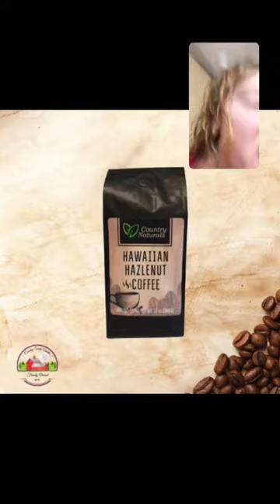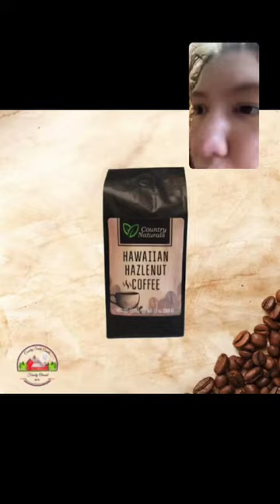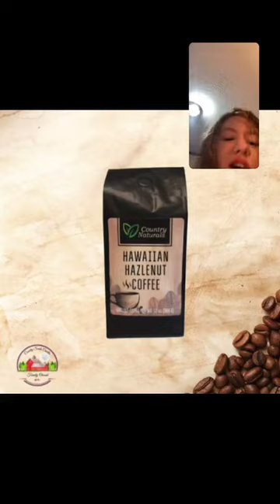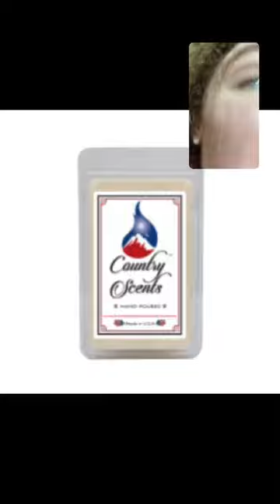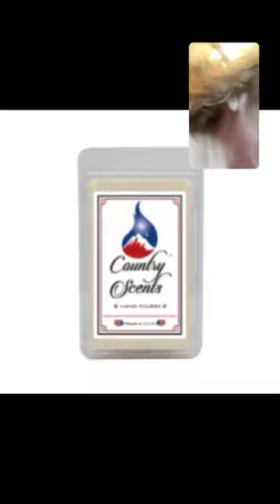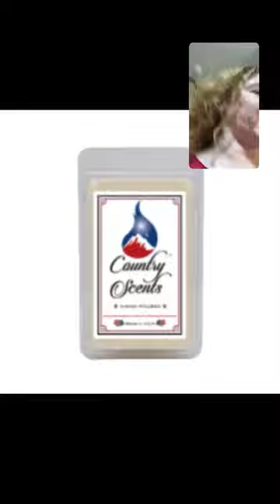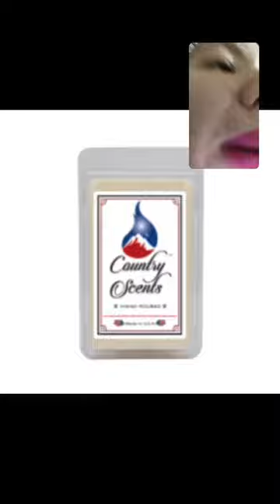Instead Of Double AA Its Double The Looney Oh Yes Yay LOL!!🐩❤️😂😂😂😂🍦🍦🔋🔋🔋🔋😂😂🐩❤️!!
ItsFunny This Video is From My Instagram Live Replay From My Instagram Brothers Toni And I Put My Instagram Live Replay On Our IGTV on Instagram and on My Reels On Instagram And on Our YouTube Channel Poodles County Store and On Our Facebook Pages Poodles County Scents Candles and Gifts Country Suds By Poodle County Girl Leggings Toni Brothers And On Our Facebook Watch It is Toni Brothers And You Can Also Watch My Facebook Reels On My Facebook Toni Brothers Thank You!!🐩❤️😀😀🍦🍦🍦🍦🍦🍦🍦🍦🥳🥳🥳🥳🔋🔋🔋🔋👍😎🌴🌴🌴😀🐩❤️!! And You Can Now Send Me Facebook Stars Yay!!🐩❤️😀😀🍦🍦🍦⭐️⭐️⭐️⭐️📚📚📚🐩❤️!! If you Would Like to Send Me Money You Can Threw My Facebook Stars If You Want To Yay Thank You So Much!!🐩❤️😀😀🍦🍦🍦🍦⭐️⭐️📚📚📚💵💵💵💵💵😀😀🐩❤️!! And Here is My Facebook Stars Link It is

Thank you!!🐩❤️😀😀⭐️⭐️⭐️⭐️📚📚💵💵💵💵🍦🍦🐩❤️!! And Every Little Bit Helps!!🐩❤️😀😀💵💵💵💵💵💵💵💵💵💵💵💵💵💵💵💵💵😀👍😎😀🐩❤️!! And Here is My Facebook Link To My Facebook Toni Brothers If You Would Like to Watch My Facebook Reels And You Can Follow Me There To Yay Thank You So Much!!🐩❤️😀😀📚📚📚📚📚📚📚📚📚⭐️🍦🍦🍦🔋🔋🔋🐩❤️!! It is

Thank You!!🐩❤️😀😀📚📚🍦🍦🍦🍦🔋🔋😎👍😎👍🌴🌴🥳🥳🥳😀🐩❤️!! And Here is My Instagram Link To My Instagram Brothers Toni If You Would Like to Follow Me There To Yay Thank You So Much!!🐩❤️😀😀🍦🍦🍦🔋🔋📸📸📸📸📸💕💕👍😎🔋🔋🌴🥳😀🍦🐩❤️!! It is

Thank you!!🐩❤️😀😀🍦🍦🍦🔋🔋🥳🥳🥳🥳😎👍😎👍🌴📸📸😀🐩❤️!! And Every Little Bit Helps!!🐩❤️😀😀💵💵💵💵💵💵💵💵💵💵💵💵💵💵💵💵💵💵💵💵💵💵💵💵💵💵💵😀😎👍😀🐩❤️!! And Here Are Our Links To Our Stores if you Would Like to Check Them Out Yay!!🐩❤️😀😀🍦🍦🍦🍦🍦🔋🔋🔋🔋🔋🔋🍦🍦🍦🥳🥳🐩😎🐩❤️!! And Are Country Scents Site Is Back Yay!!🐩❤️😀😀🔋🔋🍦🍦🥳🥳👍😎🌴🌴😀🐩❤️!! So Make sure you Check Them Out Yay Thank You So Much!!🐩❤️😀😀🍦🍦🍦🔋🔋🔋🥳🥳🥳👍😎👍😎💕💕🌴🌴🍦🍦🐩❤️!!
Thank you!!🐩❤️🍦🍦🔋🔋🔋😀😀🥳🥳👍😎👍😎🌴🌴🍦🐩❤️!! And Embrace The Looney!!🐩❤️😂😂😂😂😂😂😂😂😂😂😂😂😂😂😂😂😂😂😂😂😂🐩❤️!! LOL!!🐩❤️😂😂😂😂😂😂😂😂😂😂😂😂😂😂😂😂😂😂😂😂😂😂😂🐩❤️!! And we love you guys you are Amazing!!🐩❤️😀😀🍦🍦🍦🔋🔋🥳🥳😎👍😎👍💕💕🔋🔋🔋🍦🍦🐩❤️!!